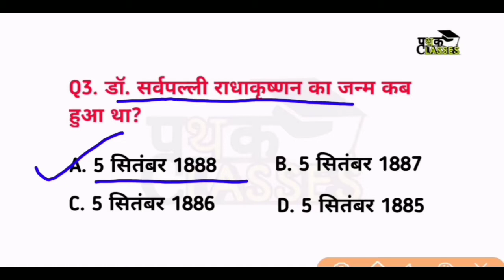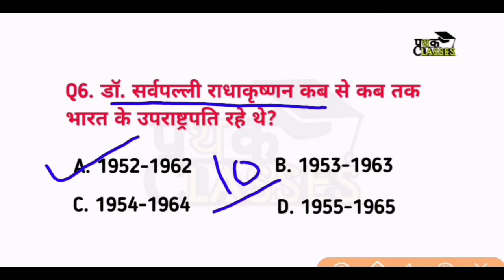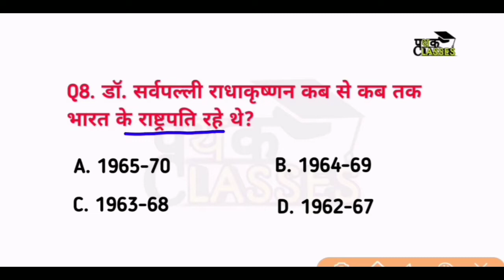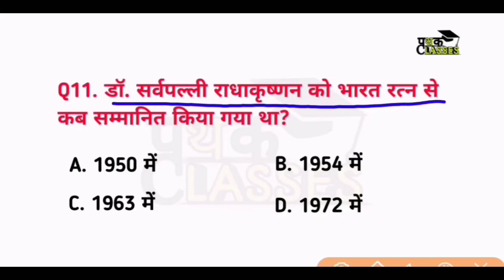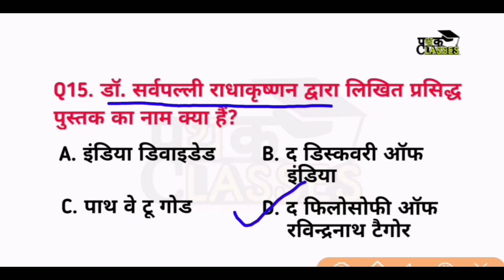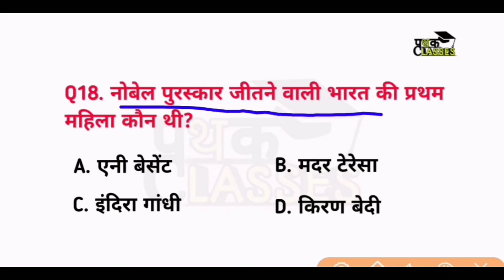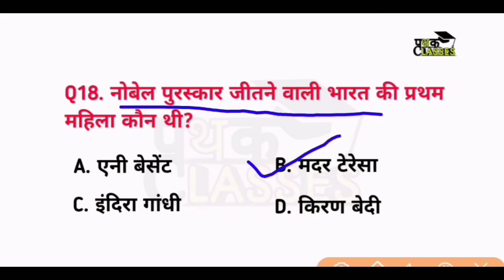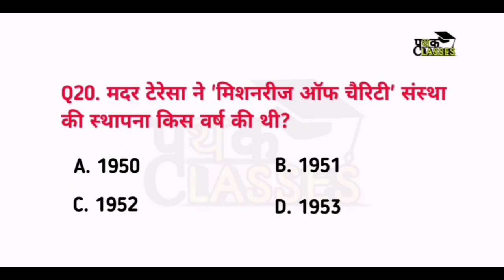Teachers Day related important mcqs | शिक्षक दिवस संबंधित top 20 महत्वपूर्ण प्रश्न